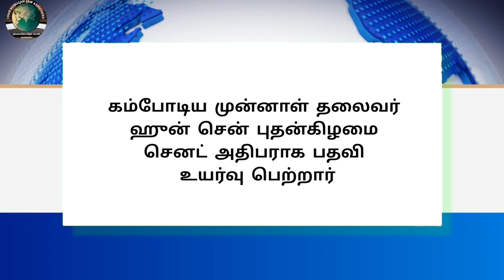Legal News - 141 | Tamil | 04.04.2024 | CMLA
Tamil
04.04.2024